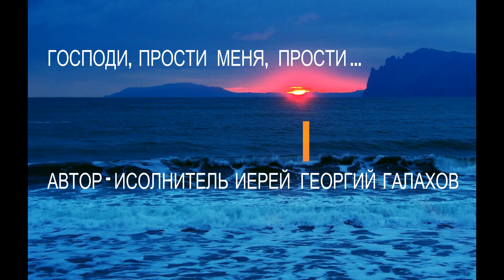ГОСПОДИ, ПРОСТИ МЕНЯ , ПРОСТИ. АВТОР - ИСПОЛНИТЕЛЬ ИЕРЕЙ ГЕОРГИЙ ГАЛАХОВ г.Рязань